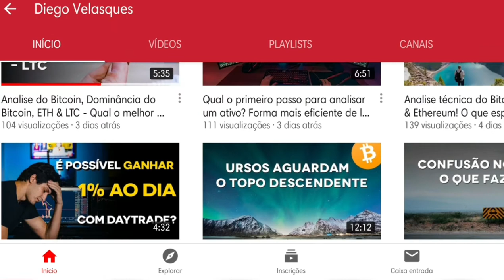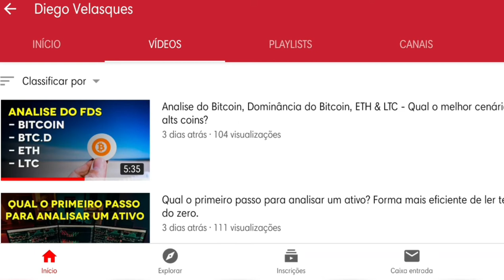E13T02 - Trades e VIII BITCONF confirmada!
Neste vídeo, Wladimir Crippa dá uma dica muito especial para quem pretende saber mais e quem sabe entrar no mundo dos trades de criptomoedas.
Conheça o canal do trader Diego Velasques e aprenda os primeiros - e essenciais - passos para entrar neste mundo de altas e baixas, compras e vendas, alegrias e paradas cardíacas!
Também saiba as últimas notícias sobre a VIII BITCONF, que está confirmada para os dias 10, 11, 12 e 13 de setembro, e saiba como você pode ser um ou uma palestrante ;)

Faça parte do maior grupo sobre Bitcoin em língua portuguesa no Facebook, Bitcoin Brasil, com mais de 150.000 membros:

ISENÇÃO DE RESPONSABILIDADE:

Este conteúdo foi preparado para fins meramente informativos. NÃO é uma recomendação financeira nem de investimento. As opiniões apresentadas são apenas opiniões. Faça sua própria pesquisa. Não nos responsabilizamos por qualquer decisão de investimento que você tomar ou ação que você executar inspirada em nossos vídeos.